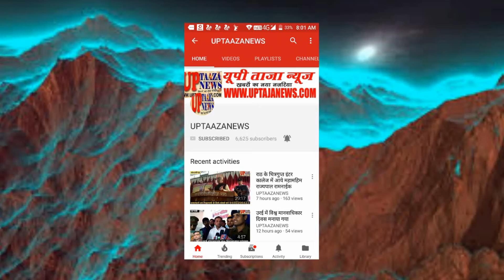नहर से आ रहे पानी ने सड़क को बीच से फाड़कर बनाया रास्ता किसी भी वक्त हो सकता है बहुत बड़ा और गंभीर ह